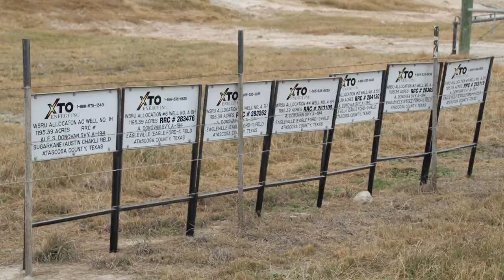XTO Fashing E Gathering Facility, Atascosa County, TX (December 2018)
XTO
Fashing E Gathering Facility
Cambellton, Atascosa County, TX
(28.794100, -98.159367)